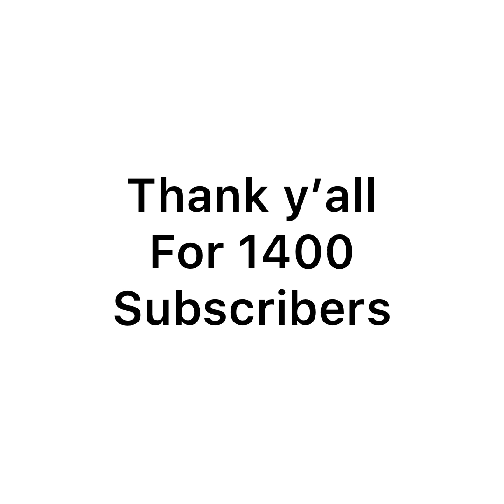Redneck/country boy tik toks #18